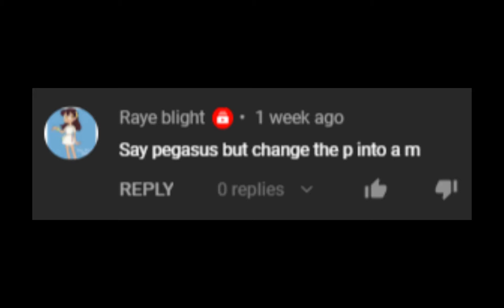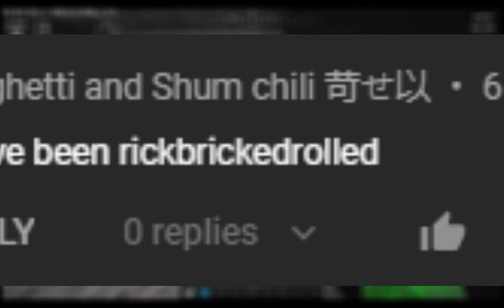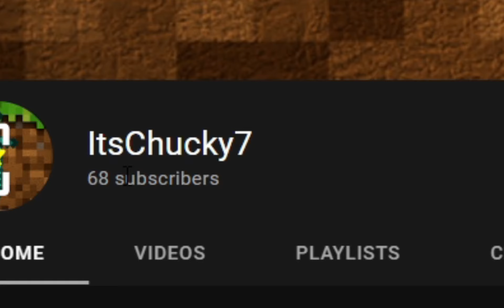THE END OF ALL RICKROLLS! (PART 8+)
NO more Rickrolls! I've had enough! I don't have time to upload daily "Reading My Comments" anymore...
Don't take it personally, I love to see more comments! See you in the next vid ;) (This might be only the start of the end)
This is one of my best parts so MAKE SURE TO LIKE & SUB!!!